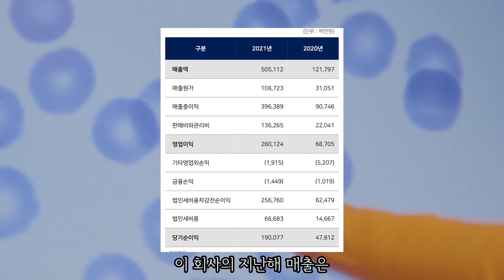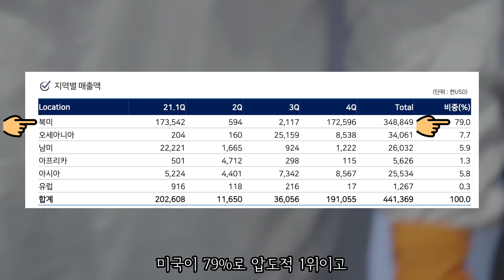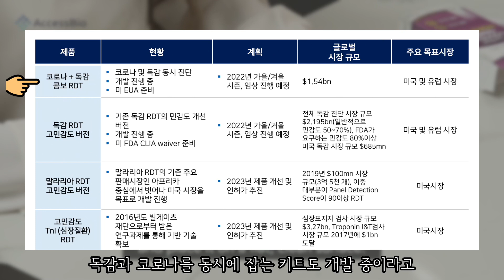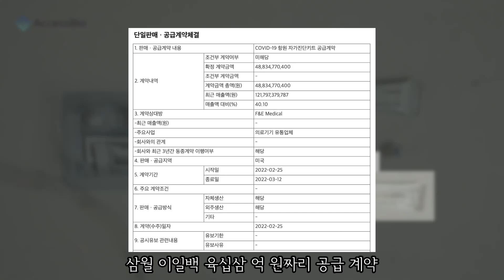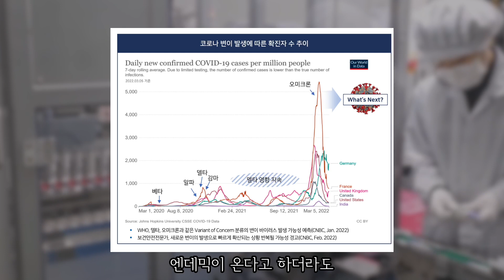엑세스바이오 시총이 씨젠을 추월하는 3가지 상승모멘텀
코로나 진단키트는 우리 삶의 일부가 될 것이다

주식이 오랜시간 횡보했고
위에서 물린 개미들이 많기 때문에
 튀어오르기를 기대하는 분들이
많은 종목 중의 하나입니다

엑세스바이오

엑세스바이오 실적이 나왔는데
숫자가 아주 잘나왔고
앞으로 더 대단할거 같아서 한번 짚어볼게욪

코로나 진단키트 제품을 팔고있는 회사고
+제품 라인업

무엇보다도 본사가 [미국] 에 있어서 [FDA]랑 친하고
FDA로부터 EUA승인을 받은 10개의 코로나 - 홈키트 회사 중에 하나구요

[ 빌앤 멜린다 제단 ] 과 공동으로 연구한 말라리아
진단키트제품은 시장에서 독보적 1위이고
[WHO] 세계보건기구 승인을 획득한 이력이 있는 회사죠

이 회사의 지난 해
매출은 5,051억원으로 YOY +315%
영업이익은 2,601억원으로 YOY +279%

비중은 진단소용 - 키트가 59.4% 가장 많긴하나
추세적으로는
진단소용 - 키트는 줄어들고 자가-진단키트가 급격히 늘고있고

앞으로는 자가-진단키트가 계속 주력이 될 예정이에요

코로나가 장기화되면 될 수록 진단키트는 필수품이 될 것이다

엑세스바이오에서는
TESTING IS WAY OF LIFE 라는 슬로건을 내세우고 있어요

결국 코로나의 등장 이후 지금까지
본업이었던 말라리아 진단 비중은 1.5 % 로 존재감이 사라졌고
현재는 코로나-진단에 집중하고 있어요

가장 중요한 지역별 매출은 역시 미국이
79%로 압도적 1위 이고
미국내 생산량의 경우
아봇/ 퀴델에 이어 3위를 달리고있어요
판매량도 생산량과 동일하겠죠

전 세계적으로 공급보다 수요가 많기때문에
엑세스바이오도 생산 속도양을 계속 늘리는 상황이에요
2022년에는 전년대비 2.8배로 늘린다고 하니까
실적은 더 좋아질 수밖에 없겠습니다

유통채널은
월그린 / CVS /RITE aid / 타겟 /웨그먼스 등 22 곳 외에
다수 공공기관이 주 고객이구요

‘ Made in USA ’ 즉 고퀄리티를 강조하고있고
본토에서 인정받는 얼마 안되는 진단키트 회사라는 점이
가장 큰 강점입니다

특이한게 한국이 속한 아시아의 판매 비중은 5.8%로
북미/ 오세아니아 /남미 에 이어 4등이에요

상장은 코스닥에, 주무대는 미국인 회사죠

중요한 건 앞으로 어떤 상승 재료가 있느냐인데

급 성장 중인 만큼 계속해서 이슈가 나오고있어요

독감과 코로나를 동시 키트도 개발 중이라 하고

빌게이츠 재단과 심장질환 키트도 개발 중이라하고

가장 중요한 공급계약 공시가 끊이질 않습니다

2/22 291억원짜리..공급계약 매출액대비 24%

2/25 488억원 짜리 공급계약 매출액 대비 40%

3/2 163억원 짜리 공급계약 매출액 대비 13.5%

3/8 454억원 짜리 공급계약 매출액 대비 37%

3/12 456억원짜리 공급계약 매출액 대비 37.5%

2022년 들어서 공급계약이 5개로 죄다 미국인데..
이미 전년 매출의 154%로 전년 매출을 넘겨버렸어요
아직 3월인데..

엄청난 수요에 대한 공급이라 할 수있고 더불어
한국에서도 2월 17일에 식약처로 부터
품목허가와 판매승인을 획들했어요

코비드-19 안티젠 홈테스트 제품으로
미국에 판매되는 동일한 제품이구요

이제 한국에서도 공급계약이 나오겠죠

만드는 족족 팔리는 상황이다보니까
가장 기대되는 소재는 사실 공장증설입니다

우리는 코로나가 다 끝나간다고 믿고싶지만
증설 8월에 완료되요 .. 아직 5개월이 남았어요

스텔스 오미크론 이야기도 슬슬 들려오고
더 길어지는 분위기도 있지만
엔데믹이 오더라도 수요는 계속 될 거라는 예측이고

공장증설에서 오는 캐파는
년/ 5억6000개 라고하는데
그렇게 되면
작년 영업이익이 2600억이,  분기 영업이익이 될지도 모르겠어요

작년 영업이익 엑세스바이오가 2600억 씨젠은 5700억원
엑바의 시총은 5883억원 씨젠의 시총은 2조 7523억원

시장이 진료소 진단에서 자가진단으로 움직이는 추세를 감안하면
씨젠과 엑바의 시총이 뒤바뀔지도 모르겠습니다